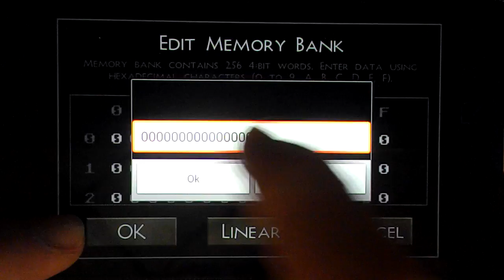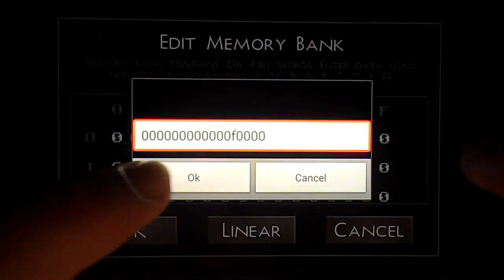Механизмы Survivalcraft: Умная дверь, пропускающая только игрока. Версия 3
📃Доброго времени суток. В данном видео я показал и построил финальную версию умной двери в Survivalcraft.

📖Полный Гайд по Survivalcraft (Как скачать игру, Установить карту, Загрузить во внутренний магазин, Как пользоваться мебелью и т. д. Смотри тайм-коды в комментариях):

Всем доброго времени суток, меня зовут Андрей. На моём канале вы сможете увидеть обзоры, прохождения, гайды и летсплеи по многим играм, более подробно можно ознакомится перейдя в плейлисты.